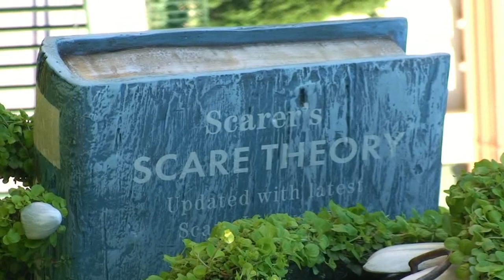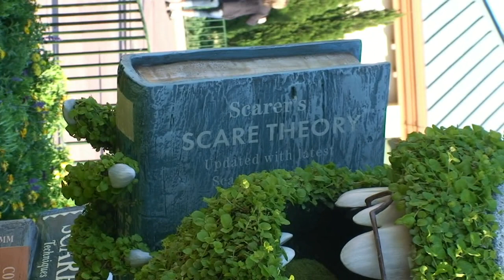Monsters University Topiary Display - Mike Wazowski, Epcot Flower and Garden Festival 2013 - Pixar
Mike Wazowski is in place - along with other monsters - at the Epcot International Flower and Garden Festival 2013 (it officially starts March 6th) to promote the upcoming Disney/Pixar film "Monsters University"! Sully should be joining them soon, and we'll post a new video then.